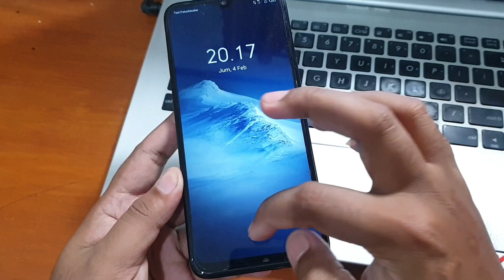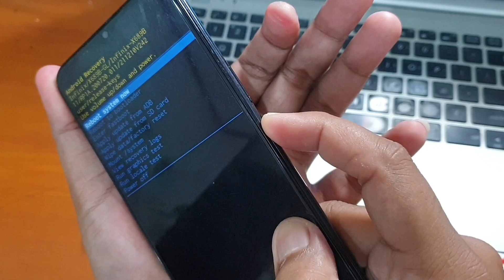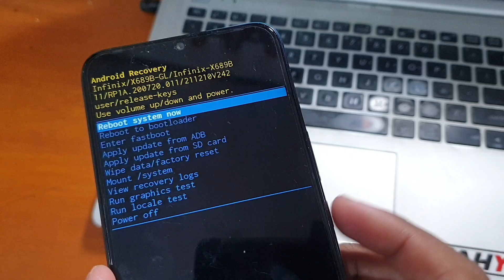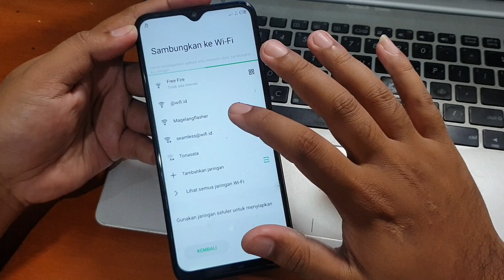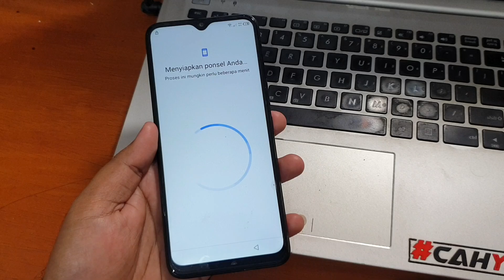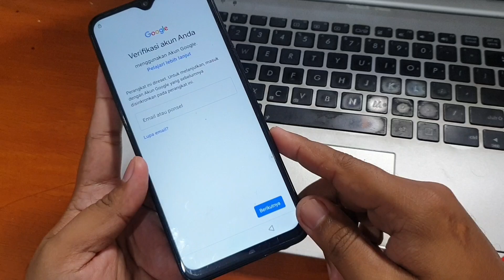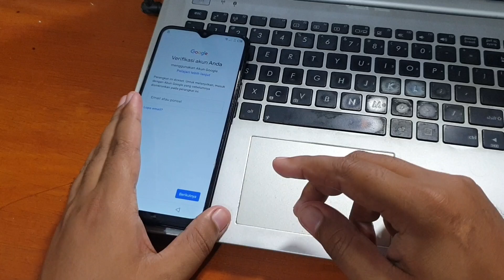Cara mengatasi inFinix Hot 10s Lupa Pola Pin Sandi Kunci Layar Hard reset via recovery mode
Tutorial Receh Anak SD juga bisa kalo cuma begini Cara mengatasi inFinix Hot 10s Lupa Kunci Layar. Cukup dengan hard reset dan wipe data via recovery mode saja.